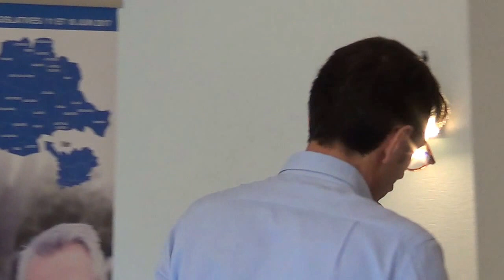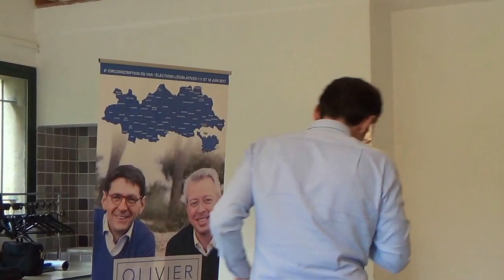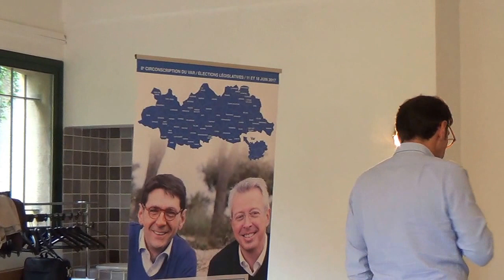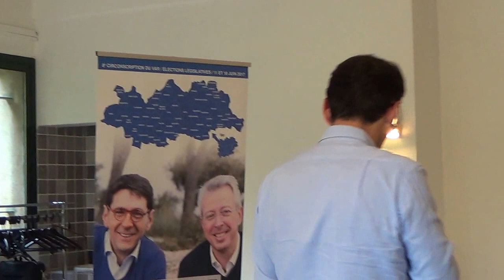SALERNES Audibert-Troin / Cavallier Législatives 2017 Réunion publique 2ème partie Salle pleine Var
SALERNES Audibert-Troin / Cavallier Législatives 2017 Réunion publique 2ème partie Salle pleine ce soir à Salernes pour notre premier débat public de l' après présidentielle. La campagne des législatives est pleinement lancée pour l'alternance et la cohabitation.
VAR NEWS PACA Annuaire interactif des Commercants, des Artisans, des Associations, et des Artistes dans le Var.